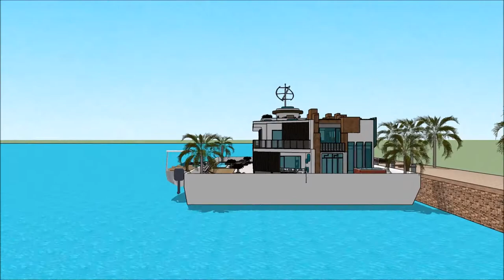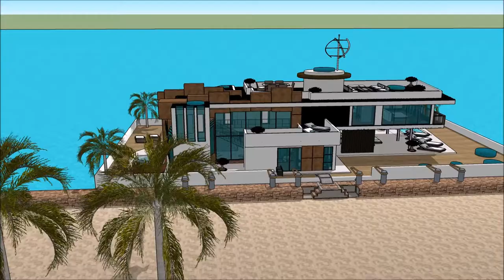ਭਾਰਤ ਵਿਚ ਹਾਊਸਬੋਟ ਨਿਰਮਾਤਾ ਆਧੁਨਿਕ ਅਤੇ ਸਮਕਾਲੀ ਆਰਕੀਟੈਕਚਰ ਐਂਸਟਰੈਮਡ ਵਿੱਚ ਫਲੋਟਿੰਗ ਹਾਊਸ ਬਈ ਵਿਚ ਲਗਜ਼ਰੀ ਵਿਲਾ ਯ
The floating house villa houseboatzania launching an innovative high-end luxury yacht floating house villa mansion home design potentially as a display of exhibition of the ਭਾਰਤ ਵਿਚ ਹਾਊਸਬੋਟ ਨਿਰਮਾਤਾ ਆਧੁਨਿਕ ਅਤੇ ਸਮਕਾਲੀ ਆਰਕੀਟੈਕਚਰ ਐਂਸਟਰੈਮਡ ਵਿੱਚ ਫਲੋਟਿੰਗ ਹਾਊਸ ਬਈ ਵਿਚ ਲਗਜ਼ਰੀ ਵਿਲਾ ਯ.

The collection of the Floating house villa houseboatzania concept ਭਾਰਤ ਵਿਚ ਹਾਊਸਬੋਟ ਨਿਰਮਾਤਾ ਆਧੁਨਿਕ ਅਤੇ ਸਮਕਾਲੀ ਆਰਕੀਟੈਕਚਰ ਐਂਸਟਰੈਮਡ ਵਿੱਚ ਫਲੋਟਿੰਗ ਹਾਊਸ ਬਈ ਵਿਚ ਲਗਜ਼ਰੀ ਵਿਲਾ ਯ consists of high luxury and architectural art pieces in minimalism combined with living on the waterfront of the harbour.

The floating house villa mansion yacht design has the basis to sustain living with high standards and contemporary structural ਭਾਰਤ ਵਿਚ ਹਾਊਸਬੋਟ ਨਿਰਮਾਤਾ ਆਧੁਨਿਕ ਅਤੇ ਸਮਕਾਲੀ ਆਰਕੀਟੈਕਚਰ ਐਂਸਟਰੈਮਡ ਵਿੱਚ ਫਲੋਟਿੰਗ ਹਾਊਸ ਬਈ ਵਿਚ ਲਗਜ਼ਰੀ ਵਿਲਾ ਯ with numerous of prospects for excessive living and celebrating the desire of life worldwide: